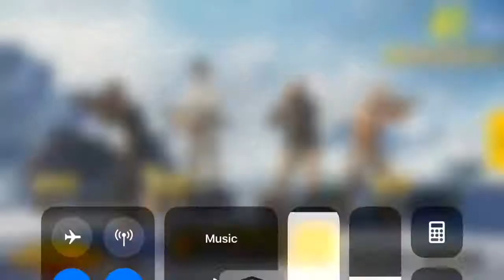New Items(PUBG MOBILE)